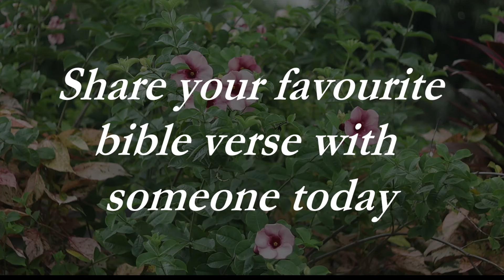Blessed is the man | Psalm 1:1-2